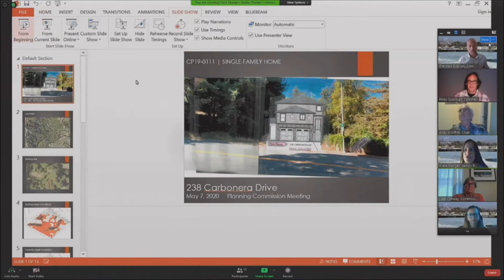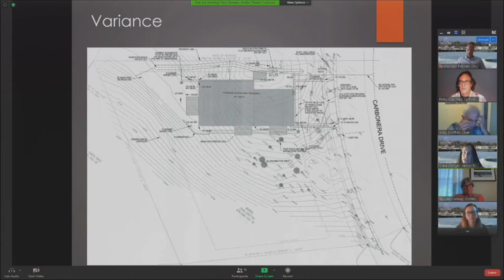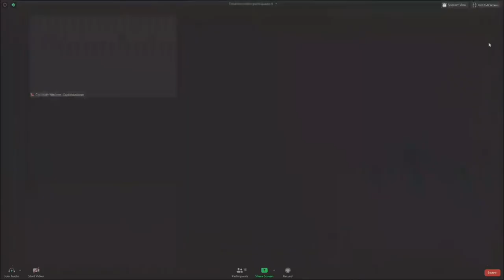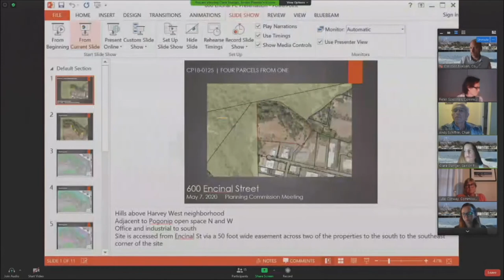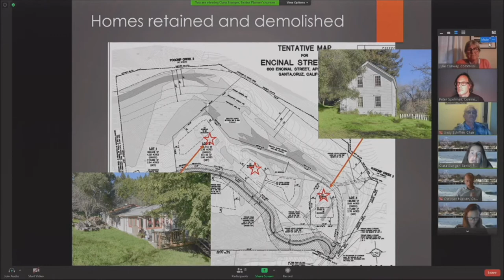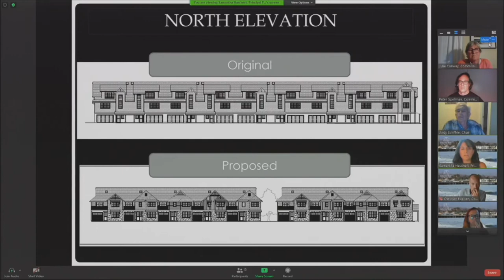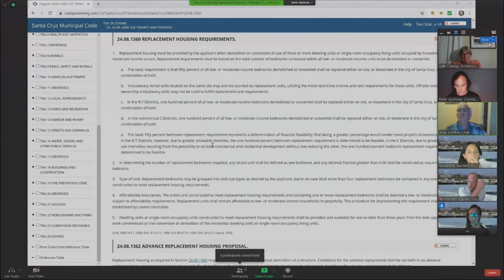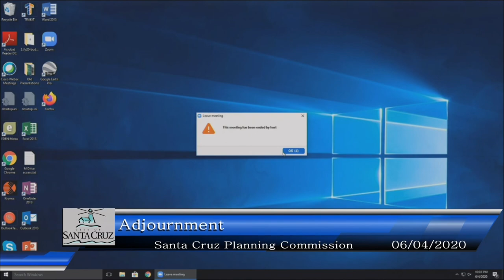Santa Cruz City Planning Commission 6/4/20